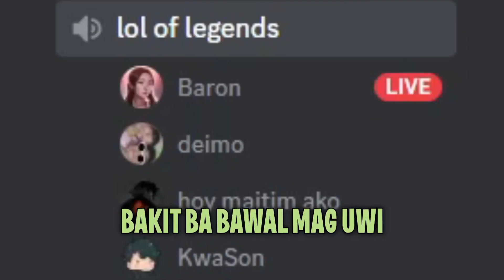I KILLED MY CO-WORKER